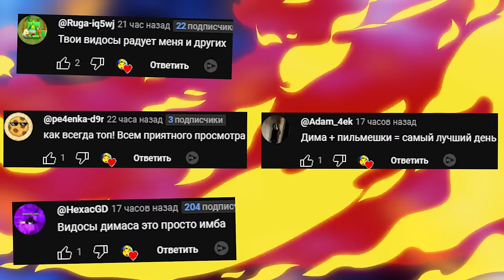ВЫЖИВАНИЕ В ПИЦЦЕРИИ ФРЕДДИ ВЕСЕЛИМСЯ В ГАРРИС МОД FNAF ► Garry's Mod